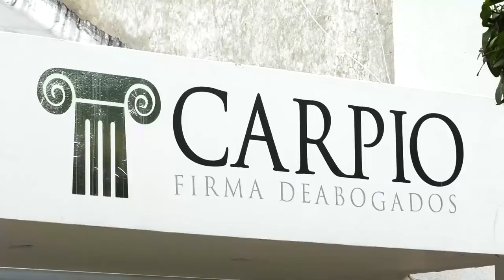AUTORIDADES MILITARES GARANTIZARÁN EL ORDEN PÚBLICO EN EL CESAR EN LA JORNADA ELECTORAL